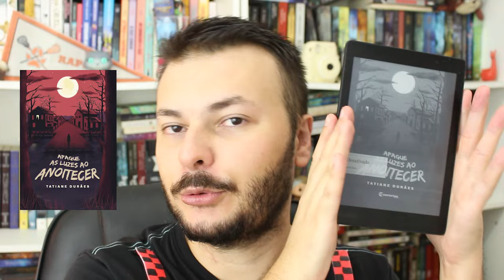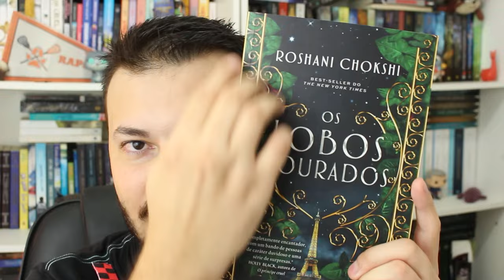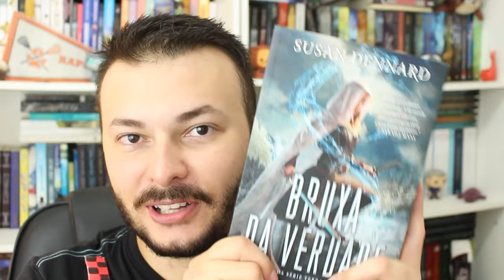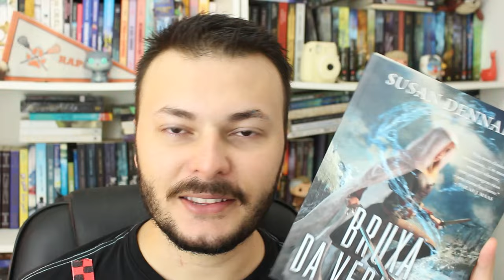VOU LER SÓ LIVROS ESCRITOS POR MULHERES EM MARÇO: fantasias, suspenses... | MINHA TBR | Luckyficious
Neste mês da mulher eu pretendo ler somente livros escritos por mulheres e inclusive alguns deles protagonizados por mulheres também. Pretendo nessa TBR ler algumas fantasias, suspenses e até um clássico em um clube do livro. Espero que gostem do vídeo!
Instagram da Pam: @pamleitora
Instagram do clube de leitura da Pam: clubetriodaleitura